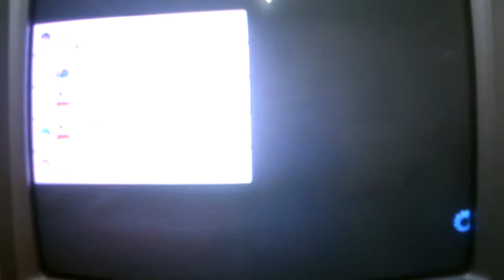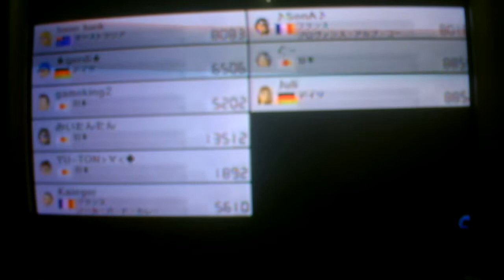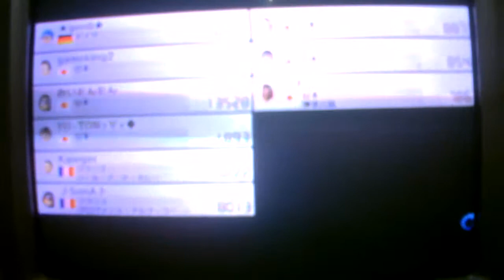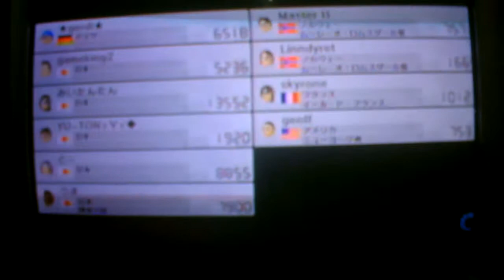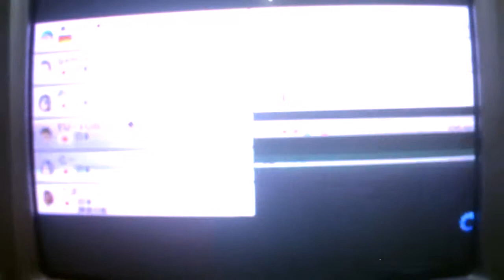瑪莉歐賽車8(mario kart 8)-來打打全國的吧(一堆神人@@